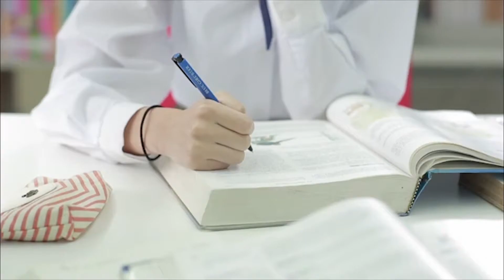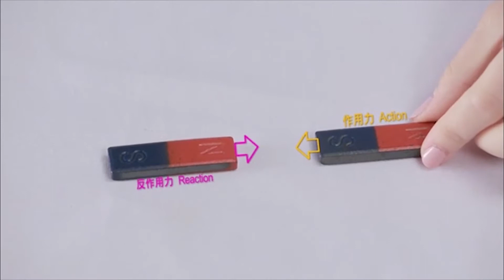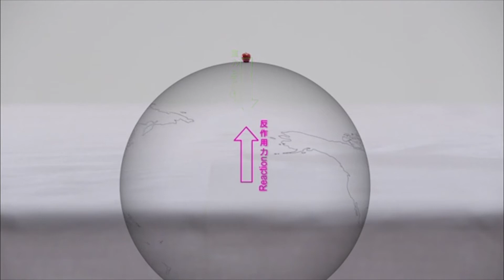Sequel to Newtonian Mechanics (Science Form 4- Form 6)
Newton's third law of motion, Inertial force